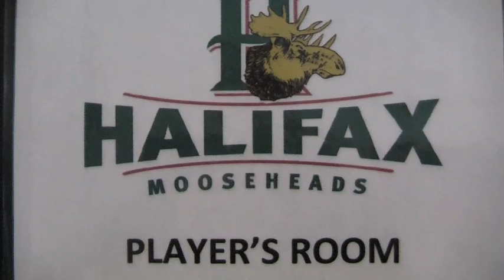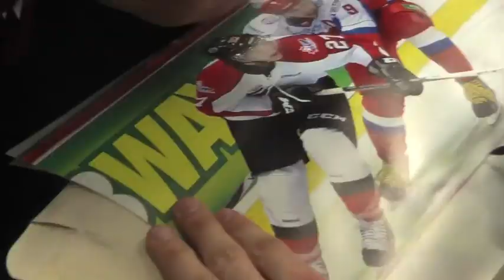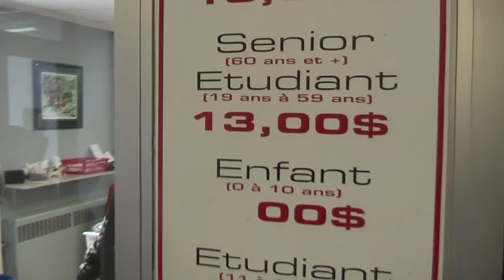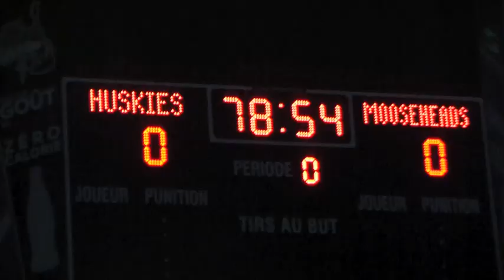Game Day in Rouyn Noranda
Halifax Mooseheads are in Northern Quebec and prepare for the 2nd game of their 3 game road trip against the Nouyn Noranda Huskies at the Dave Keon Centre.  Here's an inside look at the Mooseheads on game day.